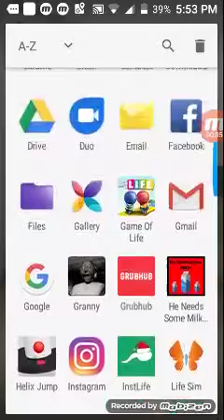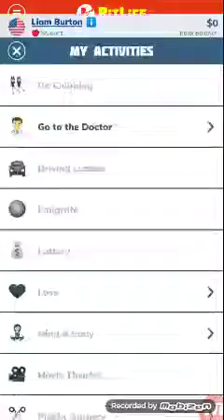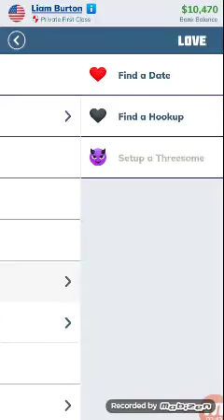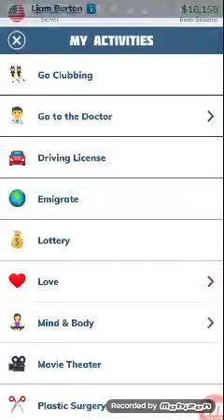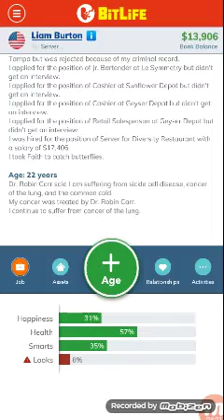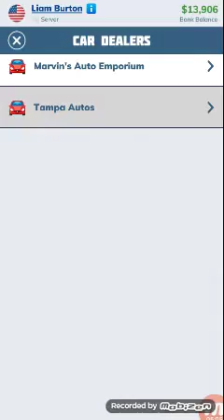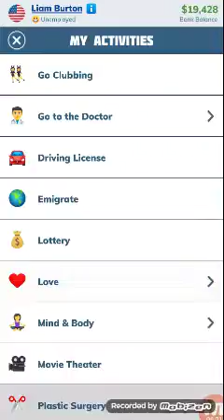Full Bitlife on Android gameplay